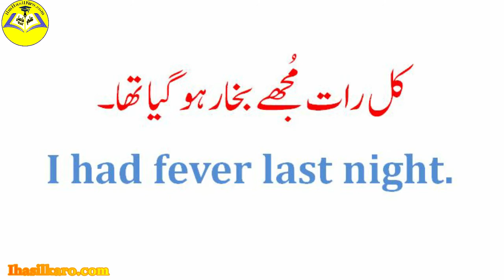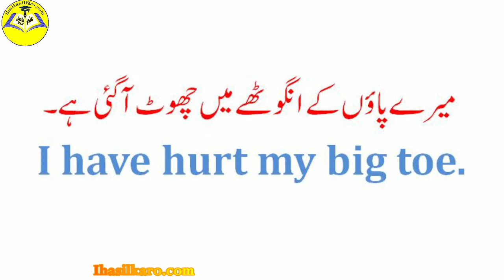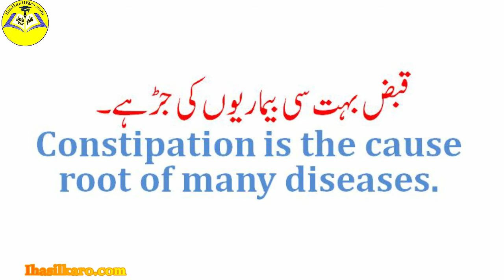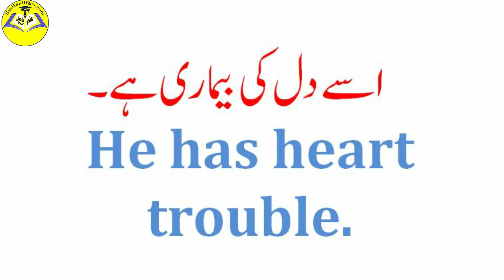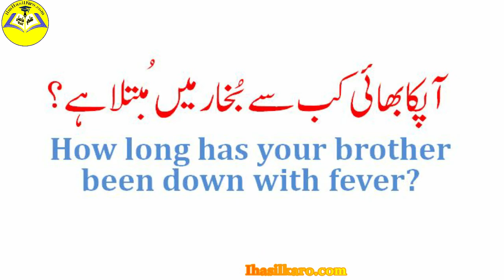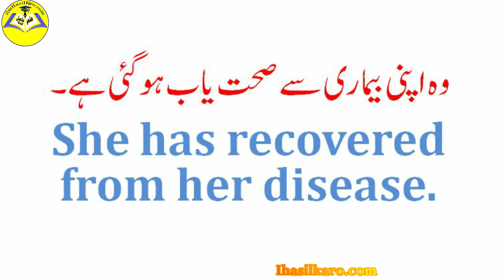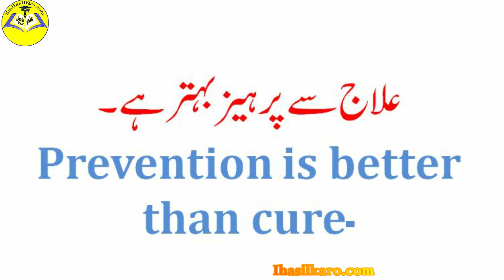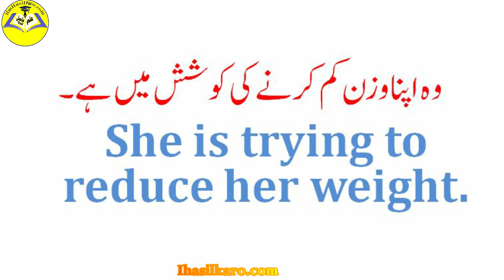Health Sentence Practice in English | Daily use Health Sentence | Ilmhasilkaro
this video, we have compiled some Daily use Health Sentence you can use to inquire about someone's health. Health Sentence Practice in English will give you more vocabulary and help you to improve your English.